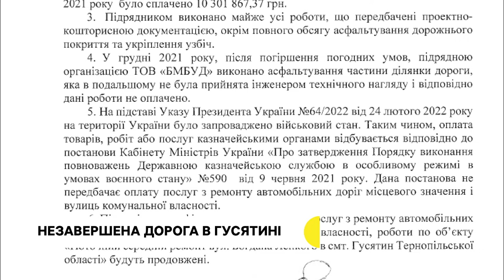Позачергова сесія Тернопільської міськради, у Гусятині не завершили ремонт дороги | 22.08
Присвоїли звання "Почесний громадянин Тернополя" захисникам України та вирішили продати демонтований радянський літак. Депутати міськради провели позачергову сесію
Спочатку клали асфальт у болото, а потім зупинили ремонт. У Гусятині майже рік не можуть відремонтувати дорогу